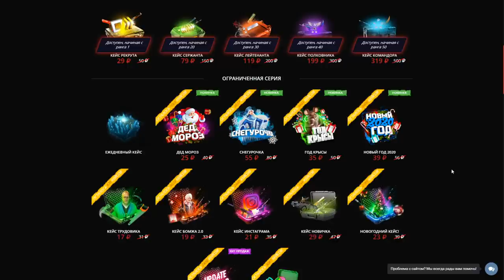ЧТО?!! ПРОДАЮ ВЕСЬ СВОЙ ИНВЕНТАРЬ ЗА 0.03 ГОЛДЫ В Standoff 2! ГОВОРЮ ТОЛЬКО ДА ЧЕЛЛЕНДЖ В Стандофф 2